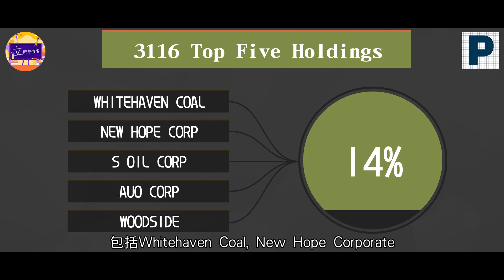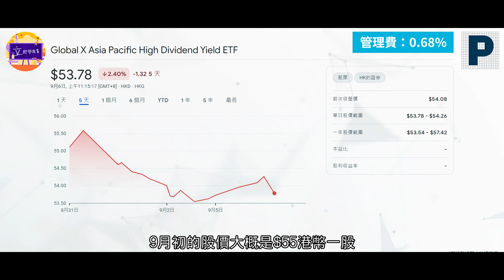【立即學投資】EP 113 : Global X 亞太高股息率 ETF - 3116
Global X 亞太高股息率ETF(3116) 可投資於在亞太地區上市的40隻股票，其淨股息收益率最高。該基金旨在每季派息一次。投資於亞太地區的國際股票有助分散地理、貨幣、行業及利息等因素影響。

輝立証券董事Alton Lau邀請了未來資產Global X ETF 的林嘉儀小姐 跟大家分享 Global X 亞太高股息率ETF——3116 的詳盡資訊。

大家如果有任何興趣的主題，歡迎留言給我們！